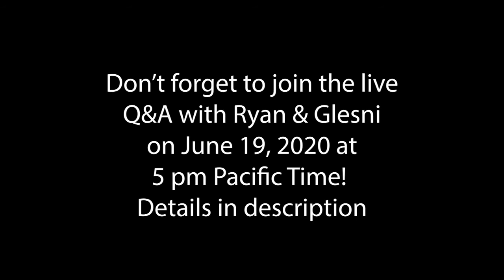20/20 Vision | Ryan & Glesni Neall – 2/2 – Ready for Romance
If you have any questions you'd like to ask Ryan and Glesni, please share them in the comments below, send them to , or submit them on the Google Form

The live Q&A will be on June 19th, 2020 at 5 pm Pacific Time. This Q&A will be with Ryan & Glesni, Pekka Maatanen, and Benjamin Feagan. We will also be releasing our 2021 conference theme, dates and location, so you won't want to miss it!